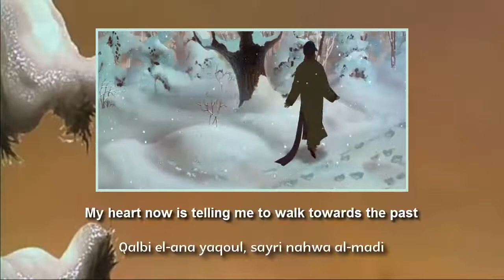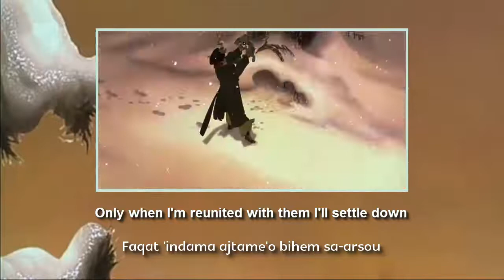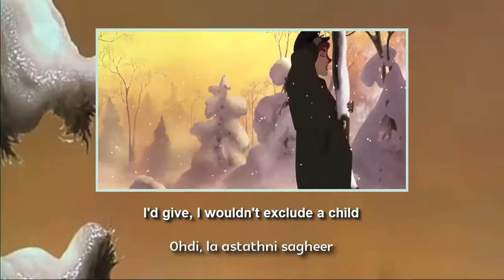Anastasia: Journey to The Past - Arabic (S&T)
One of my favorite Arabic lyrics for Non/Disney songs ever! I hope you like them :)

Anastasia: Rasha Rizq/رشا رزق